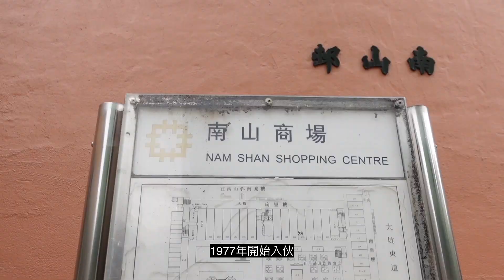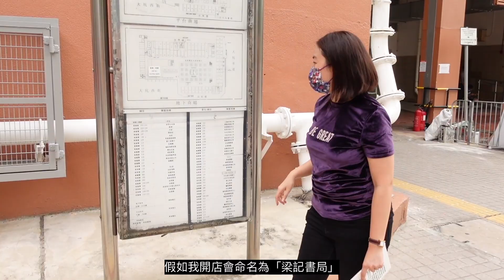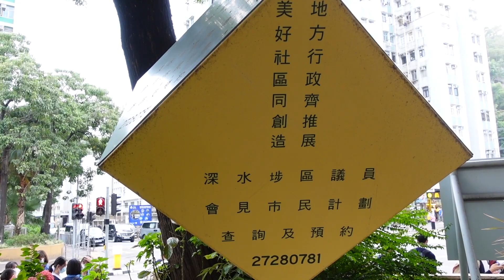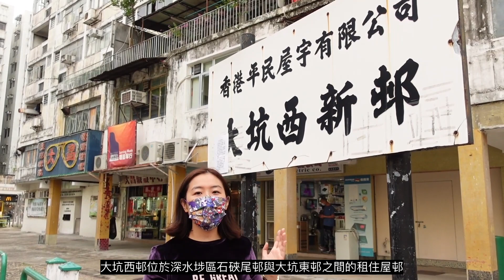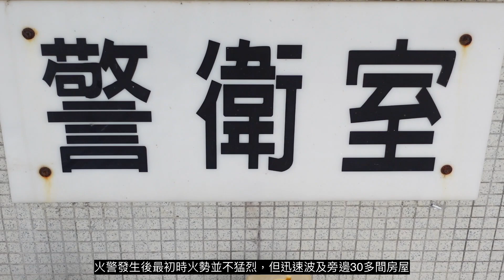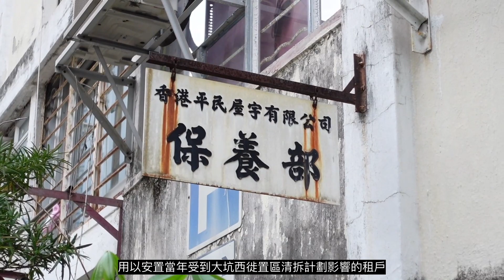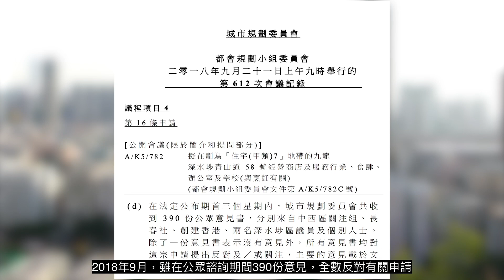尋找香港故事EP 48：香港屋邨尋寶｜大型飛行棋＋嘉頓中心變身前的日落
有些事總是來不及紀錄，拍片之際，嘉頓中心已被棚架包圍。
大家有試過在屋邨玩超大型「飛行棋」嗎？
石硤尾的屋邨，承載著香港公共房屋的發展史，邨內的一磚一瓦都值得紀錄下來。
最後，送上嘉頓山下「萬家燈火」的香港夜景。